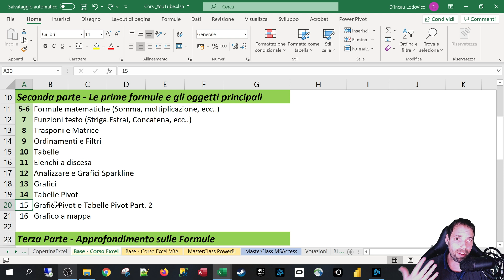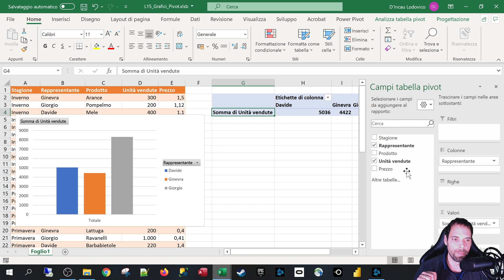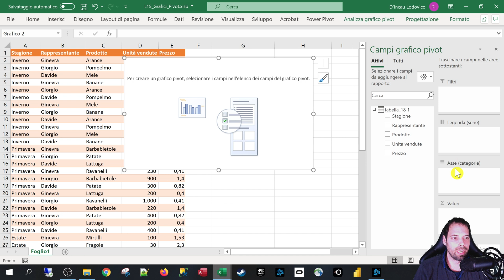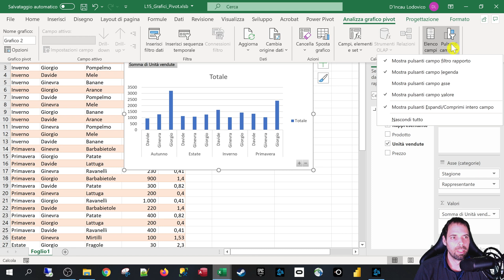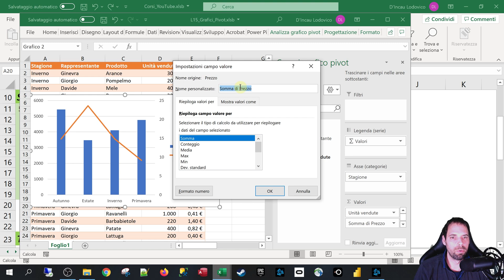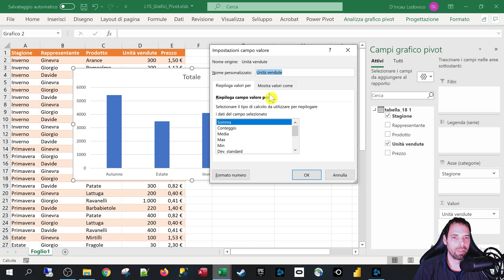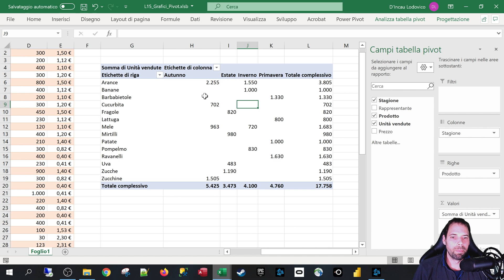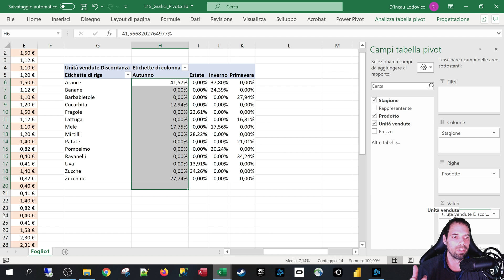Excel - Grafici Pivot e Mostra Valori Come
15^ Lezione
In questa puntata scopriremo la potenza dei Grafici Pivot e faremo un approfondimento nei "Grafici Pivot" e delle "Tabelle Pivot" sulle opzioni di "Mostra Valori Come"

Capitoli della Lezione:
1. Introduzione 0:00
2. I dati che useremo 0:38
3. Grafici Pivot con Tabella Pivot 1:09
4. Grafici Pivot senza Tabella Pivot 2:40
5. Gichiamo col Grafico Pivot 4:41
6. Drill Down sulle dimensioni del Grafico 6:21
7. Nascondiamo i campi dal Grafico Pivot 7:11
8. Usiamo 2 quantità 8:53
9. Mostra Valori Come - Grafico Pivot 12:05
10. Mostra Valori Come - Tabella Pivot 13:48
11. Conclusioni e Saluti 17:08